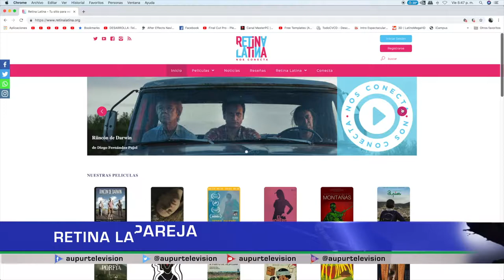Retina Latina, nos conecta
Tal vez muchas personas consideran alto el precio para ver contenido
audiovisual, conozca una plataforma donde podrá ver de forma gratuita cine latino.